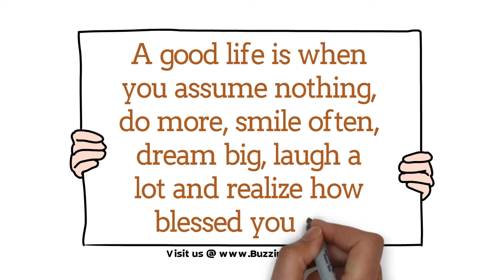A good life is when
you assume nothing,
do more, smile often,
dream big, laugh a
lot and realize how
blessed you are.